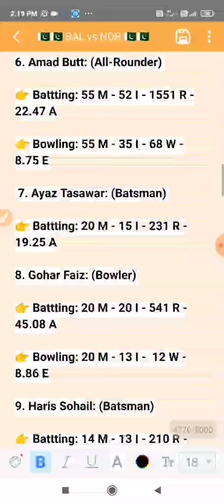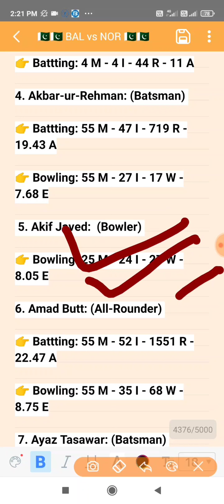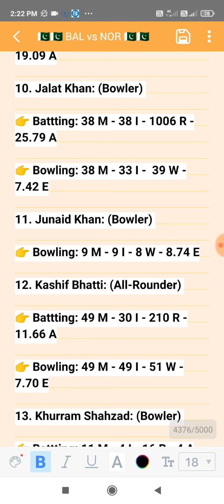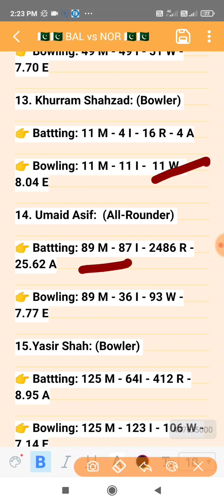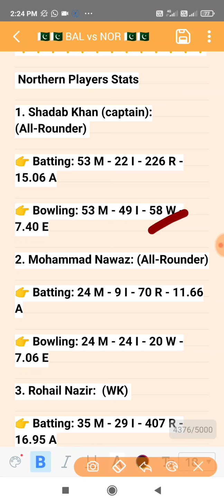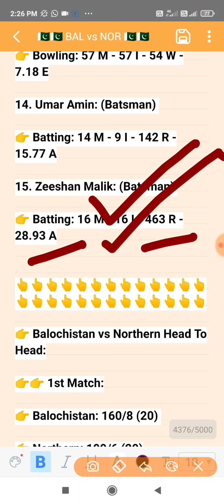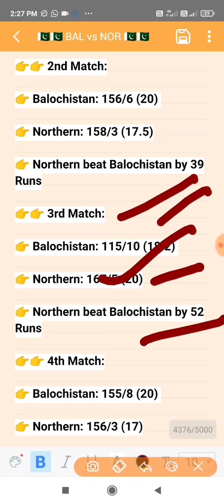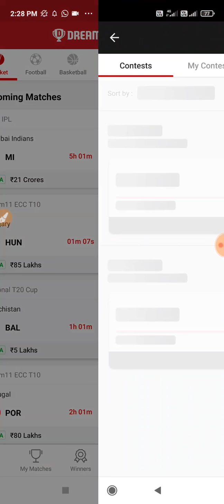BAL vs NOR Dream 11, BAL vs NOR 1st T20 Dream 11, BAL vs NOR Dream 11 Prediction, National T20 Cup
Balochistan vs Northern 1st T20 Dream 11 Prediction, Balochistan vs Northern Match Dream 11 Prediction , BAL vs NOR Dream 11 Prediction, BAL vs NOR 1st T20 Match Dream 11 Prediction, National T20 Cup 2021

This Video Also Includes:

Balochistan vs Northern Match Dream 11 Prediction
Balochistan vs Northern Match Dream 11 Prediction Today Match
Balochistan vs Northern Dream 11 Prediction
Balochistan vs Northern Dream 11 Prediction Today Match
BAL vs NOR 1st T20 Dream 11 Prediction
BAL vs NOR Dream 11 Prediction Today Match
BAL vs NOR Match Dream 11 Prediction
BAL vs NOR Match Dream 11 Prediction Today Match

🇵🇰🇵🇰 Balochistan vs Northern 🇵🇰🇵🇰

👉 Match Details: Balochistan vs Northern 1st  T20 Match

👉 Venue: Rawalpindi Cricket Stadium, Pakistan

👉 League: National T20 Cup 2021

👉 Date & Time: September 23, 3:30 PM local time

👉 Balochistan vs Northern Pitch Report & Weather Report:

👉 Pitch : Balanced

👉 Weather: No Rain

👉 Avg 1st Innings Score: 140-160

👉 Team Batting 1st Win: 20%

👉 Team Bowling 1st Win: 80%

👉 Balochistan vs Northern Team Form:

👉 Balochistan: L L L L W

👉 Northern:  L W W L W

👉 Balochistan vs Northern Winning Chances:

👉 Balochistan: 40%

👉 Northern:  60%

 Balochistan vs Northern Players Stats

Balochistan Players Stats:

1. Imam-ul-Haq (captain): (Batsman)

👉 Battting: 70 M - 67 I - 1982 R - 33.59 A

2. Bismillah Khan:  (WK)

👉 Battting: 57 M - 56 I - 1074 R - 21.91 A

3. Abdul Wahid Bangalzai: (Batsman)

👉 Battting: 4 M - 4 I - 44 R - 11 A

4. Akbar-ur-Rehman: (Batsman)

👉 Battting: 55 M - 47 I - 719 R - 19.43 A

👉 Bowling: 55 M - 27 I - 17 W - 7.68 E

 5. Akif Javed:  (Bowler)

👉 Bowling: 25 M - 24 I - 27 W - 8.05 E

6. Amad Butt: (All-Rounder)

👉 Battting: 55 M - 52 I - 1551 R - 22.47 A

👉 Bowling: 55 M - 35 I - 68 W - 8.75 E

 7. Ayaz Tasawar: (Batsman)

👉 Battting: 20 M - 15 I - 231 R - 19.25 A

8. Gohar Faiz: (Bowler)

👉 Battting: 20 M - 20 I - 541 R - 45.08 A

👉 Bowling: 20 M - 13 I -  12 W - 8.86 E

9. Haris Sohail: (Batsman)

👉 Battting: 14 M - 13 I - 210 R - 19.09 A

10. Jalat Khan: (Bowler)

👉 Battting: 38 M - 38 I - 1006 R - 25.79 A

👉 Bowling: 38 M - 33 I -  39 W - 7.42 E

11. Junaid Khan: (Bowler)

👉 Bowling: 9 M - 9 I - 8 W - 8.74 E

12. Kashif Bhatti: (All-Rounder)

👉 Battting: 49 M - 30 I - 210 R - 11.66 A

👉 Bowling: 49 M - 49 I - 51 W - 7.70 E

13. Khurram Shahzad: (Bowler)

👉 Battting: 11 M - 4 I - 16 R - 4 A

👉 Bowling: 11 M - 11 I -  11 W - 8.04 E

14. Umaid Asif:  (All-Rounder)

👉 Battting: 89 M - 87 I - 2486 R - 25.62 A

👉 Bowling: 89 M - 36 I - 93 W - 7.77 E

15.Yasir Shah: (Bowler)

👉 Battting: 125 M - 64I - 412 R - 8.95 A

👉 Bowling: 125 M - 123 I - 106 W - 7.14 E

 Northern Players Stats

1. Shadab Khan (captain): (All-Rounder)

👉 Batting: 53 M - 22 I - 226 R - 15.06 A

👉 Bowling: 53 M - 49 I - 58 W - 7.40 E

2. Mohammad Nawaz: (All-Rounder)

👉 Batting: 24 M - 9 I - 70 R - 11.66 A

👉 Bowling: 24 M - 24 I - 20 W - 7.06 E

3. Rohail Nazir:  (WK)

👉 Batting: 35 M - 29 I - 407 R - 16.95 A

4. Ali Imran: (Batsman)

👉 Batting: 15 M - 15 I - 427 R - 28.46 A

👉 Bowling: 15 M - 3 I - 2 W - 9.14 E

5. Asif Ali: (Batsman)

👉 Batting: 29 M - 27 I - 344 R - 16.38 A

6. Haider Ali: (Batsman)

👉 Batting: 15 M - 14 I - 256 R - 19.69 A

👉 Bowling: DNB

7. Haris Rauf: (Bowler)

👉 Batting: 23 M - 3 I - 6 R - 3 A

👉 Bowling: 23 M - 21 I - 28 W - 8.94 E

8. Imad Wasim: (All-Rounder)

👉 Batting: 52 M - 36 I - 328 R - 13.12 A

👉 Bowling: 52 M - 51 I - 51 W - 6.40 E

9. Musa Muhammad: (Bowler)

👉 Bowling: 29 M - 29 I - 32 W - 8.64 E

10. Nasir Nawaz: (All-Rounder)

👉 Batting: 10 M - 10 I - 180 R - 20 A

11. Salman Irshad: (Batsman)

👉 Batting: 11 M - 11 I - 260 R - 28.88 A

👉 Bowling: 11 M - 7 I - 2 W - 9.75 E

12. Sohail Akhtar: (Batsman)

👉 Batting: 79 M - 76 I - 1571 R - 26.62 A

👉 Bowling: 79 M - 15 I - 5 W - 10.47 E

 13. Sohail Tanvir: (All-Rounder)

👉 Batting: 57 M - 25 I - 196 R - 26.92 A

👉 Bowling: 57 M - 57 I - 54 W - 7.18 E

14. Umar Amin: (Batsman)

👉 Batting: 14 M - 9 I - 142 R - 15.77 A

15. Zeeshan Malik: (Batsman)

👉 Batting: 16 M - 16 I - 463 R - 28.93 A

👉 Balochistan vs Northern Head To Head:

👉👉 1st Match:

👉 Balochistan: 160/8 (20)

👉 Northern: 199/6 (20)

👉 Northern beat Balochistan by 39 Runs

👉👉 2nd Match:

👉 Balochistan: 156/6 (20)

👉 Northern: 158/3 (17.5)

👉👉 3rd Match:

👉 Balochistan: 115/10 (18.2)

👉 Northern: 167/5 (20)

👉 Northern beat Balochistan by 52 Runs

👉👉 4th Match:

👉 Balochistan: 155/8 (20)

👉 Northern: 156/3 (17)

👉 Northern beat Balochistan by 7 Wickets